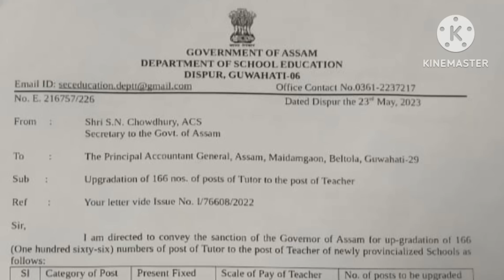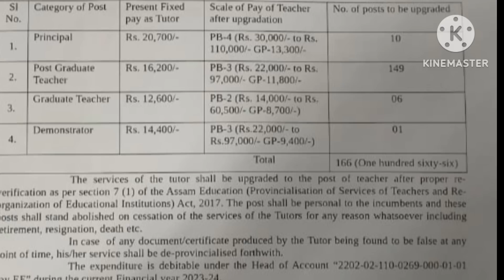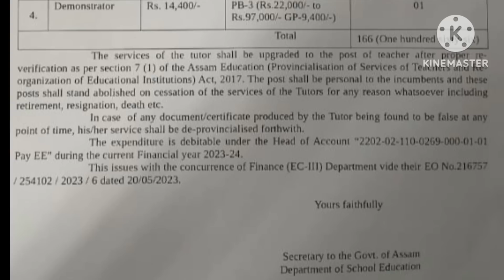টিউটৰ পৰা শিক্ষক লৈ উন্নীত/টিউটৰ সকলৰ ভাল খবৰ/Grade-Pay দৰমহাৰ লাভ কৰিব/মুখ্যমন্ত্ৰীৰ/শিক্ষামন্ত্ৰী